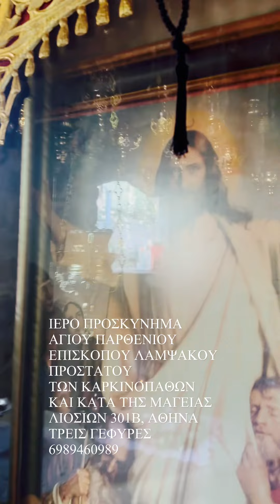ΧΡΥΣΟ ΚΟΛΛΥΒΟ - ΚΥΡΙΑΚΗ ΤΗΣ ΠΕΝΤΗΚΟΣΤΗΣ - ΔΕΥΤΕΡΑ ΑΓΙΟΥ ΠΝΕΥΜΑΤΟΣ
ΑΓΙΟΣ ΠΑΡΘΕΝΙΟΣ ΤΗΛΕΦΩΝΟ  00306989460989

Εθνική Τράπεζα
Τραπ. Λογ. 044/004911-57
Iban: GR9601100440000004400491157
Κωδ. Swift: ETHNGRAA
Ιεραποστολική Αδελφότητα Αγίου Παρθενίου Άνθρωπε Αγάπα

Ιερό Προσκύνημα Αγίου Παρθενίου Επισκόπου Λαμψάκου και πάντων Αγίων Ιατρών
Λιοσίων 301Β, Αθήνα
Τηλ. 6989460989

ΛΕΩΦΟΡΕΙΑ
Α10, Α11, Β10, Β11, Β12, Γ12, Χ93, 024, 420, 711, 719, 720, 728, 735, 755, 755Β,
Αθήνα-Χαλκίδα
ΣΤΑΣΗ ΥΠΕΡΑΣΤΙΚΩΝ ΛΙΟΣΙΩΝ
ΣΤΑΣΗ ΠΡΑΚΤΟΡΕΙΑ

ΜΕΤΡΟ Μ1, Μ2
ΣΤΑΣΗ ΑΤΤΙΚΗ
ΣΤΑΣΗ ΚΑΤΩ ΠΑΤΗΣΙΑ

ΠΡΟΑΣΤΙΑΚΟΣ Π2, Π3, Π3Β